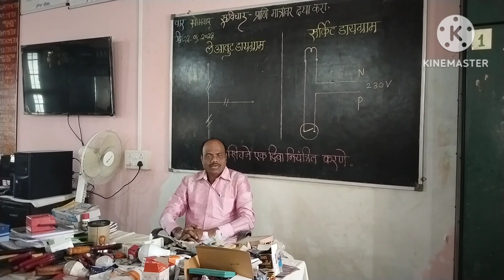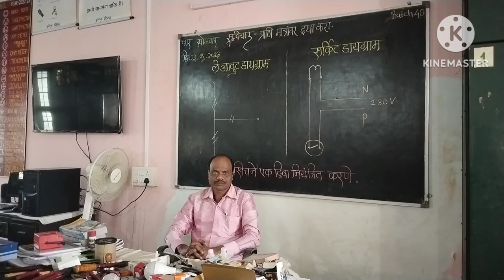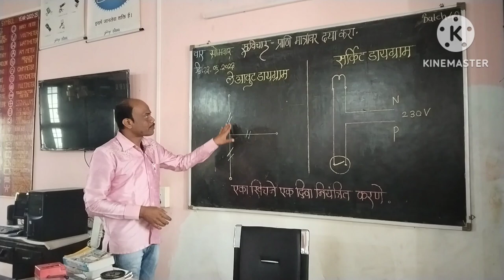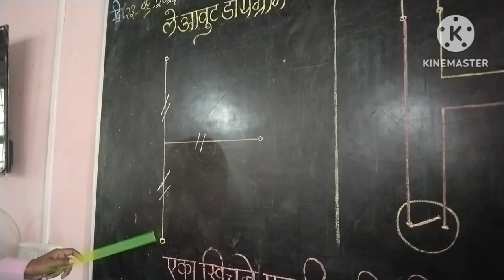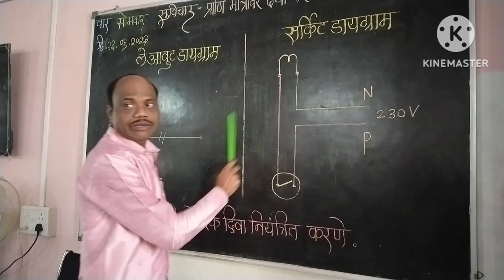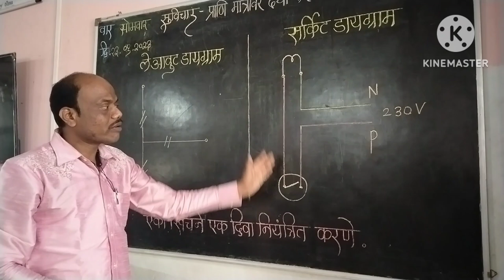to control a lamp by a switch | Electric Wireman Education video